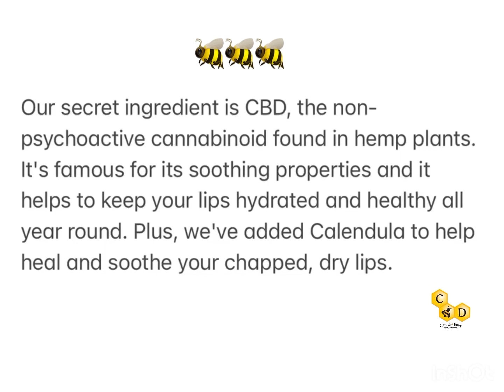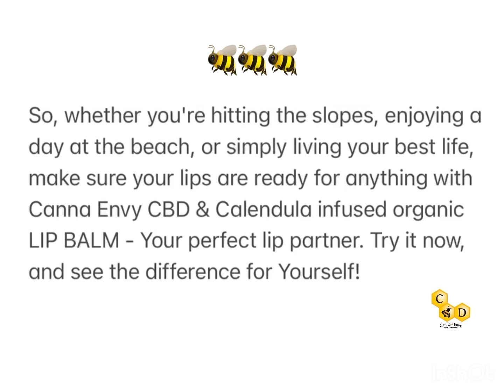YOU MUST SEE OUR LIP BALM COMMERCIAL !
Hello everyone!

Here in today’s video, I am making a commercial ￼ or as I like to call it a “CANNA-MERCIAL” advertising our Canna Envy lip balm and describing some of the benefits of using our lip balm as opposed to other store bought brands.

We never use petroleum based products in anything we make for our skin much less our lip balms.

Our BEES WAX is always Organic along with our sweet almond oils and calendula that make up this amazing product.

Everything we do is in small batches to ensure quality and freshness.

At Canna Envy, we truly believe in the healing powers of nature, and with that being said, we like to feel that less is more.

￼ W￼e pride ourselves in keeping all of our ingredients, as natural and organic, as we possibly can, and keeping those ingredients to a minimum while not compromising effectiveness.

So when you reach for a CANNA ENVY  product, you won’t find a million ingredients for one performance, instead what you will find is very few ingredients that are extremely effective in their focus applications.